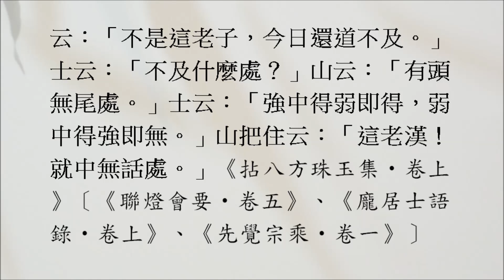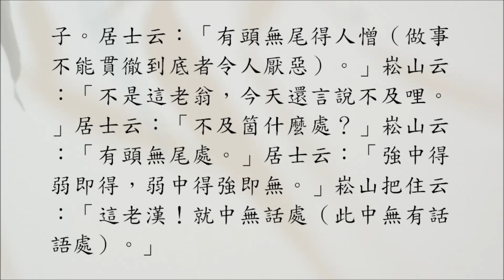【禪宗公案】0769則：龐蘊道著（崧山尺子）。拈起尺子云：「居士還見麼？」「見。」「見個什麼？」